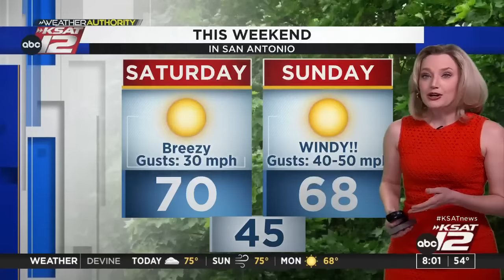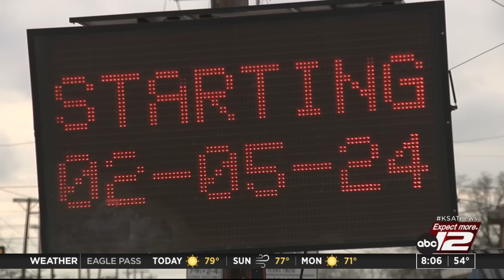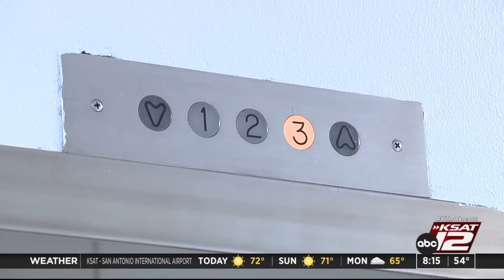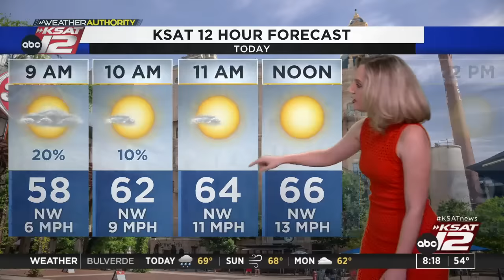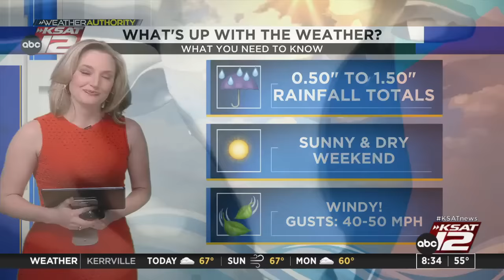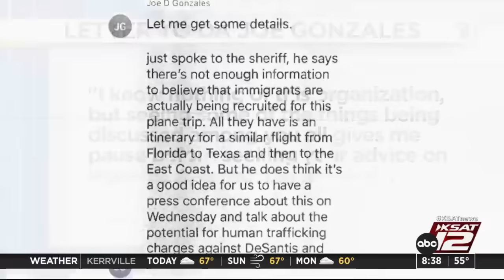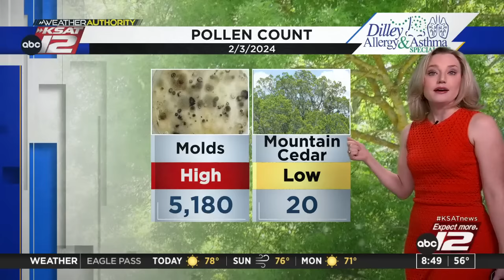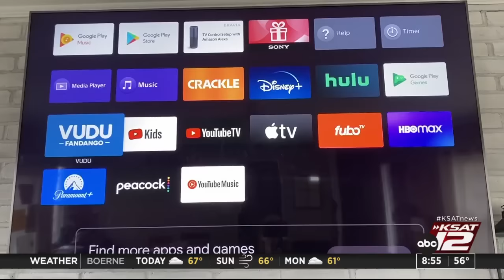Good Morning San Antonio 8 a.m. Saturday : Feb 03, 2024